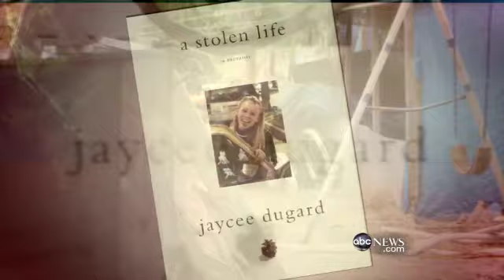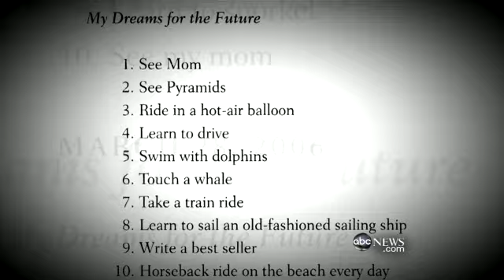Jaycee Dugard Interview: How Life Has Changed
Woman held in captivity for 18 years receives Inspiration Award.